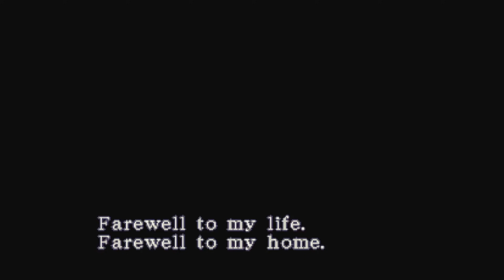【鬼畜バイオ】再構築されたバイオ3があまりにも危険で鬼畜過ぎた【サバイバルホラーゲーム実況】バイオハザード 3 mod BIOHAZARD 3 The Lord of the Necropolis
Credits:
 - Mr. So‐and‐So, my old friend (Development Partner)
 - Shuripusta (3D Artist)
 - Leo2236 (RE3SLDE, RE3CIE)
 - MarkGrass (BioFAT)
 - Rocket Lawnchair (Bug fix "Sigpro")